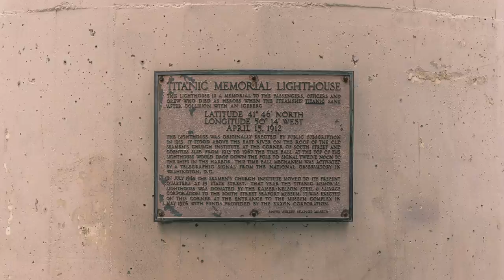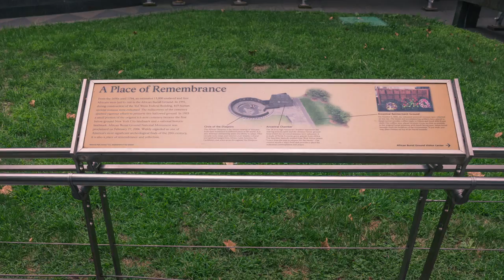What I think about the African Burial Ground